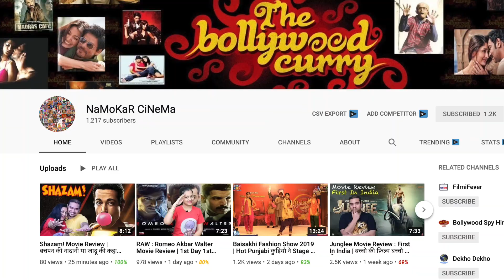Ajay Devgan Takes Blessing Of Maa Durga At North Bombay Sarbojanin Durga Puja